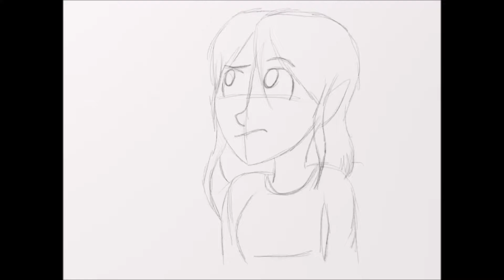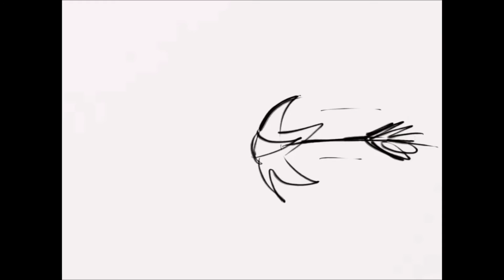digital animation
Please do not copy or use my work!